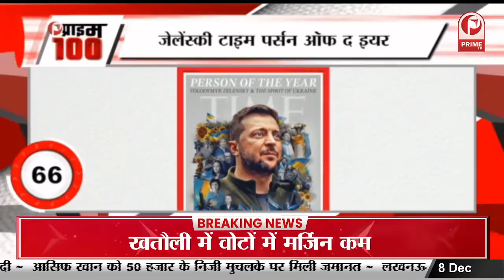Arab में A.R Rahman ने बिखेरा संगीत का जादू || Prime Tv